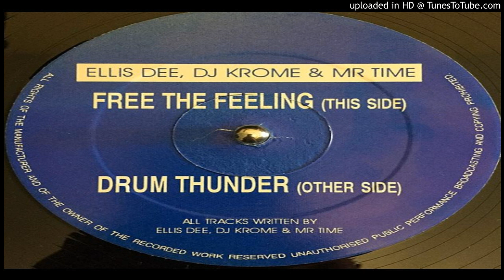Ellis Dee, DJ Krome & Mr Time - Drum Thunderl)